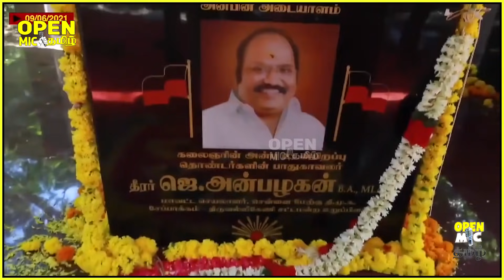Public Opinion : உதயநிதி- ஐ புகழ்ந்து தள்ளிய குருக்கள் மாமா | Day 32 | Udhayanidhi Stalin MLA | DMK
NammaUdhayanna Public Opinion : உதயநிதி- ஐ புகழ்ந்து தள்ளிய குருக்கள் மாமா | Day 32 | Udhayanidhi Stalin MLA | DMK

We will work harder to generate better content. Thank you for your support.